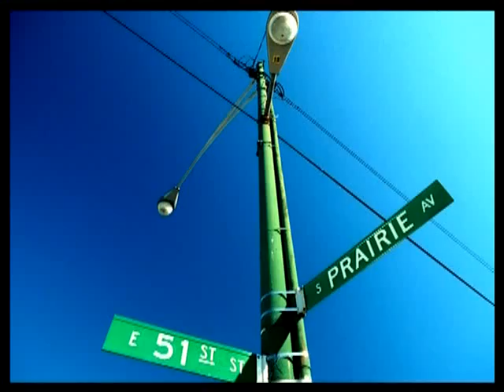Shawna - Shake Dat Shit Feat Ludacris DVD RIP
Another artist from DTP